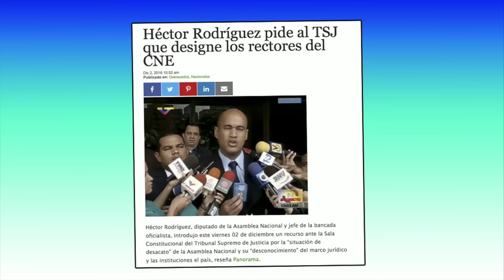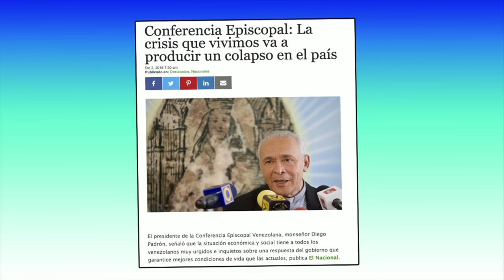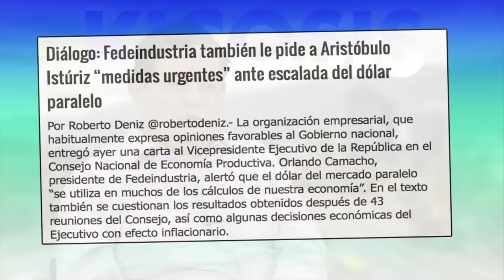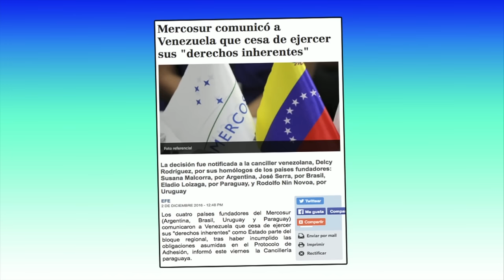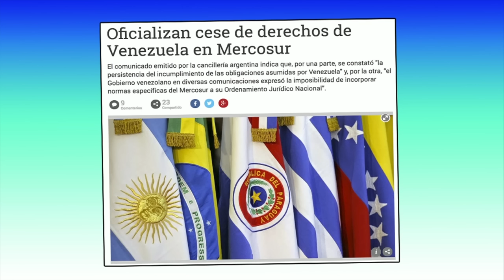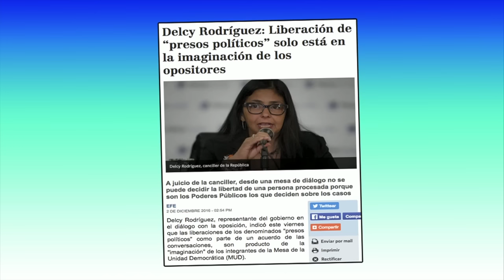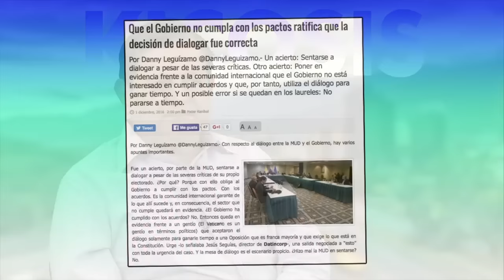Al gobierno se le cayó la careta